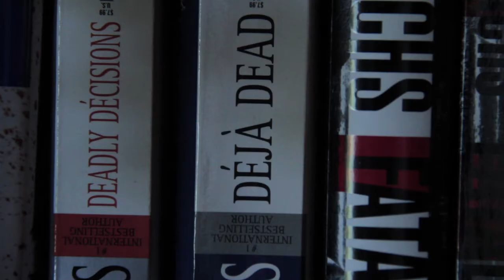2012 ASC Honors: Kathy Reichs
Kathy Reichs is honored with the 2012 ASC Honors award for lifetime achievement in the field of literature.

ASC Honors, honors Lifetime Achievement in the Field of Arts, Science or History celebrates the lifetime achievements of a Charlotte-Mecklenburg resident in the visual, design or performing arts, history, literature or science. Thanks to the generosity of the Cato Corporation, ASC is also able to honor lifetime achievement in teaching art, science and history for Pre-K-12 teachers from the Charlotte-Mecklenburg region with the ASC Honors-Cato Lifetime Achievement in Teaching Awards.